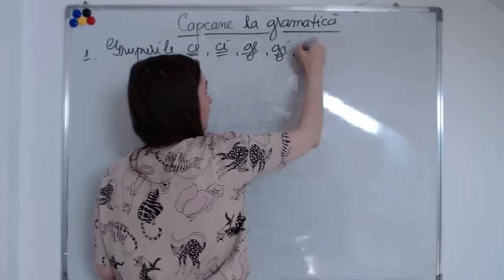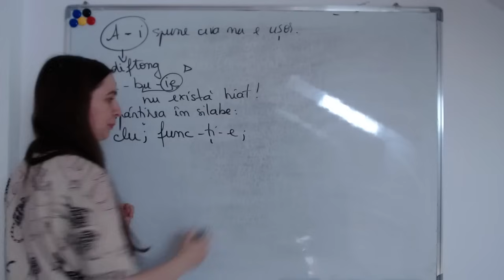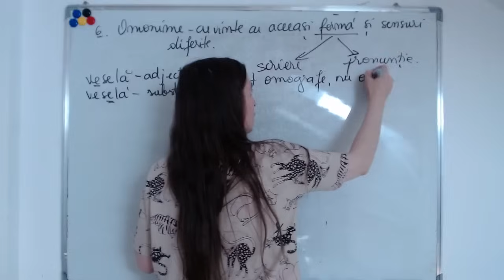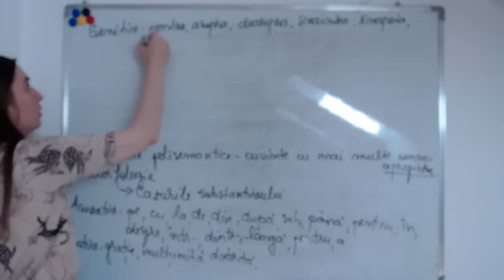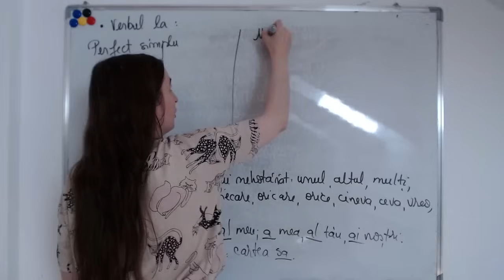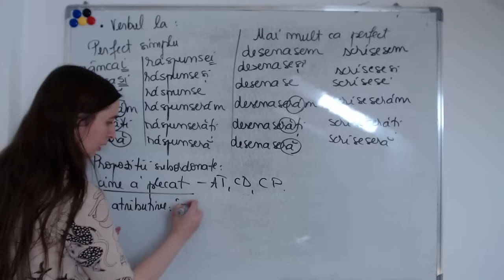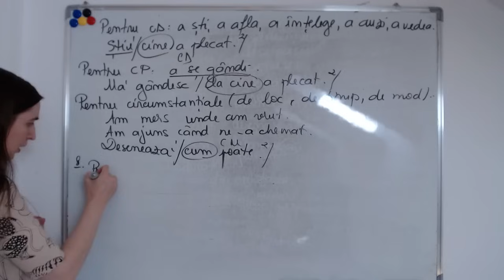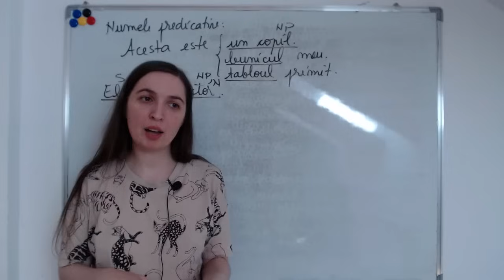Capcane posibile la gramatică - Evaluare națională 2024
Discutăm elemente de fonetică, vocabular, morfologie și sintaxă, insistând pe acele chestiuni dificile, pe excepții și situații particulare.